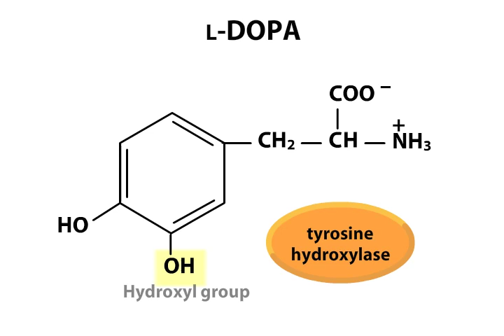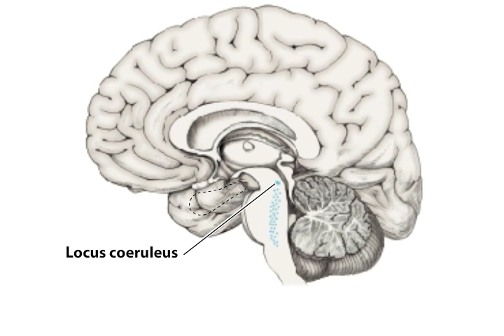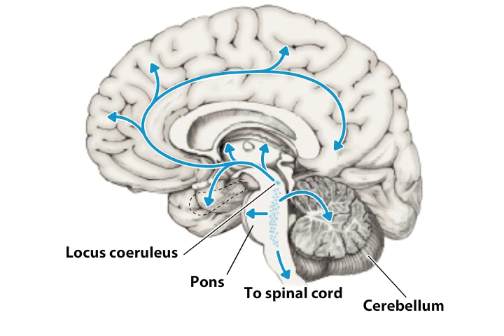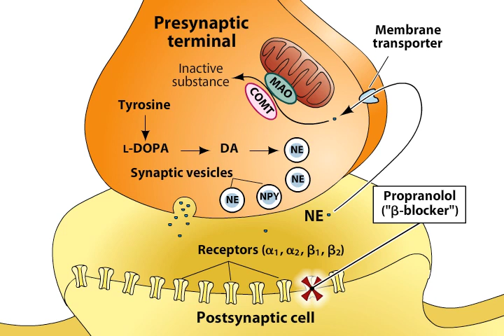nor epinephrine pathway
only to assist medical students